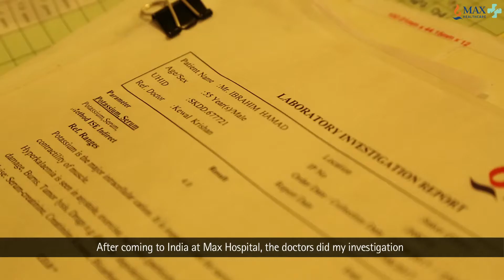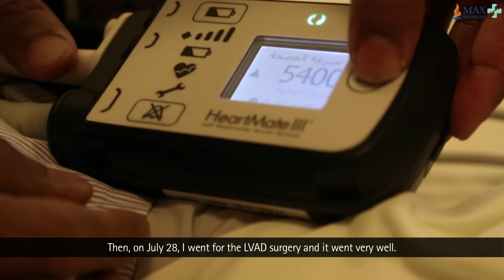Dilated Cardiomyopathy Treatment Through LVAD Heart Surgery | Max Hospital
A video log of dilated cardiomyopathy treatment of Mr Ibrahim, done through the advanced LVAD Heart Surgery which gave him a new life. Mr. Ibrahim came to Max Hospital, Saket, India after an unsuccessful heart treatment in his country. Dr. Kewal Krishan, from Max Healthcare, took charge of his case and, after due consideration and analysis of his reports, decided that LVAD Surgery, wherein an advanced device substitutes heart function, would be the best option for him. Mr. Ibrahim, who had never heard of such advanced procedure was skeptical about this surgical option. However, after talking to other patients from his country, who opted for similar treatment at Max Hospital India, he agreed to the operation. The surgery was successful, and today Mr. Ibrahim is leading a normal healthy again.